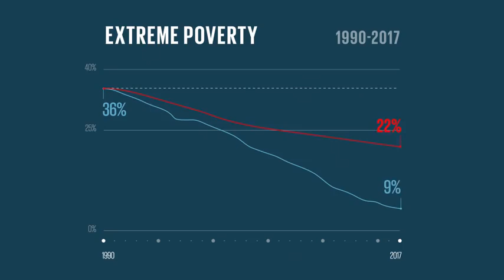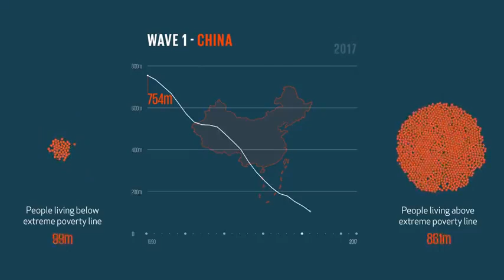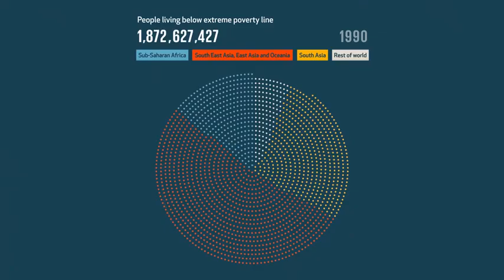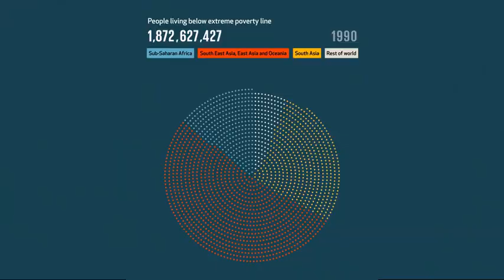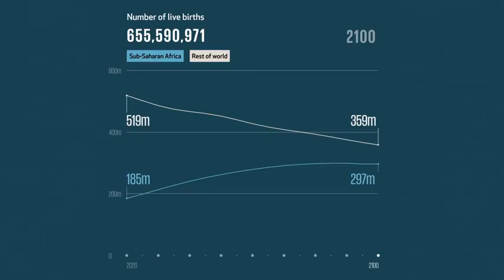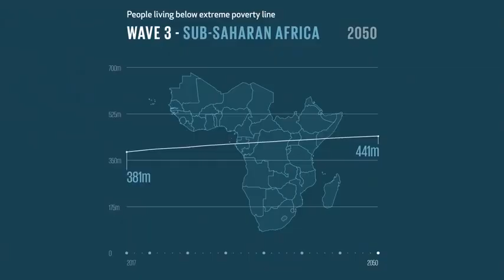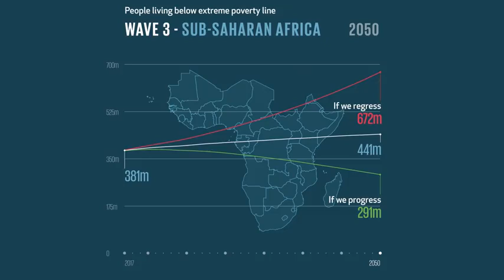Bill Gates Explains Living in Extreme Poverty